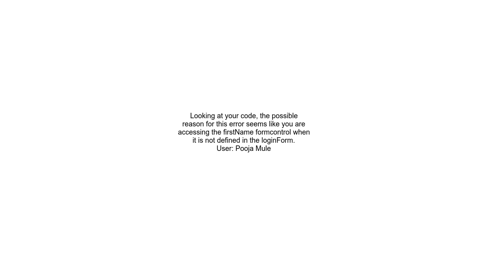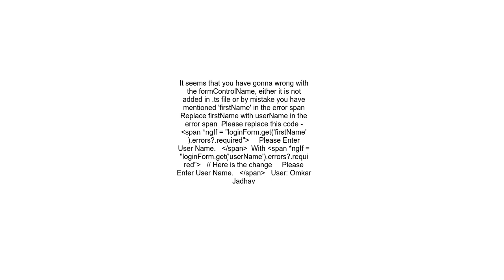Reactive Form Cannot Read property error of null